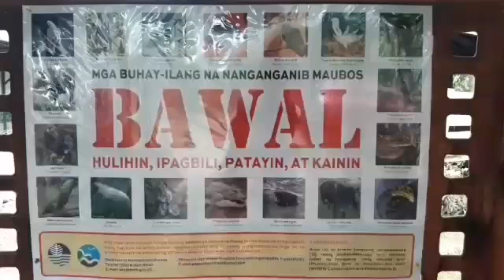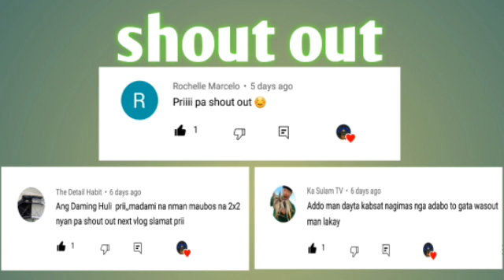Foot pump tiksay EP1: New Spot mga prii